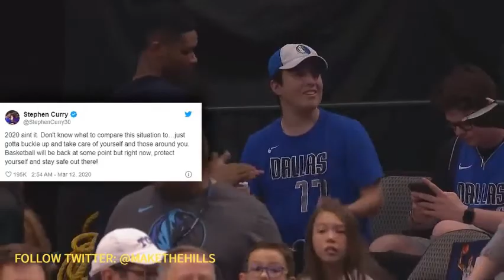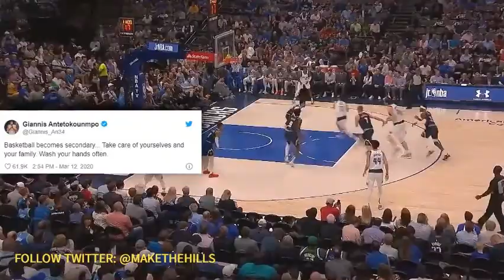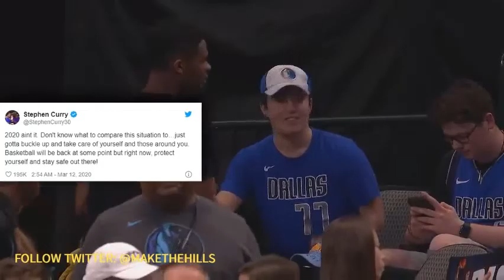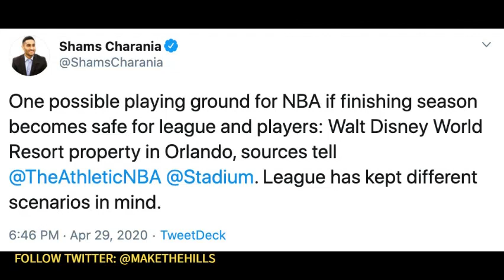NBA considering finishing season out at Disney World amid coronavirus pandemic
Report: NBA considering finishing season out at Disney World amid coronavirus pandemic. As sports leagues throw around possible ways to return to action amid the coronavirus, the NBA is reportedly considering an outside-the-box option.

🔔 Turn 🏀n notifications Thank you.